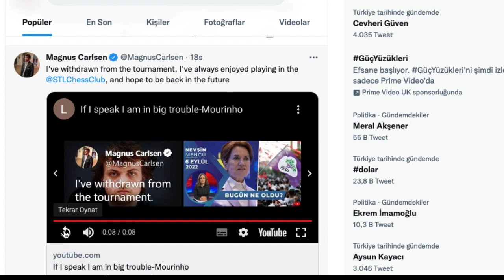CARLSEN TURNUVAYI TERK ETTİ! - NEDENİ HİLE Mİ?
Magnus Carlsen Sinquefield Turnuvası'nın 3. turunda Neimann'a kaybettikten sonra beklenmedik biçimde turnuvayı terk etti. Twitter'daki mesajında bildiği şeylerin olduğunu ama bunları ifade edemeyeceğine dair bir video yayınladı.  Nakamura'nın konu üzerindeki yorumlarını aktarıyoruz ve kritik konumları inceliyoruz.